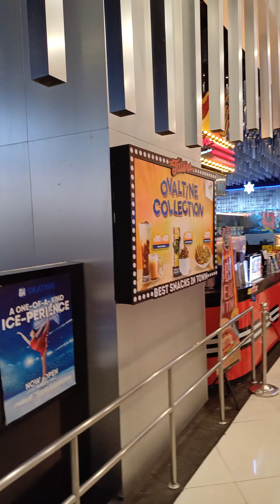Vlog #91.1 SM Mall of Asia. Pasyal po tayo sa loob.